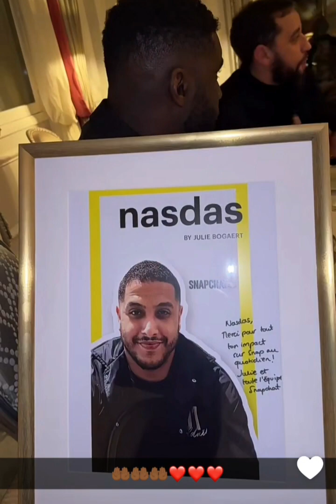nasdas rifka teamnasdas